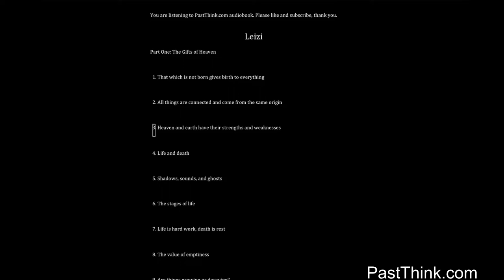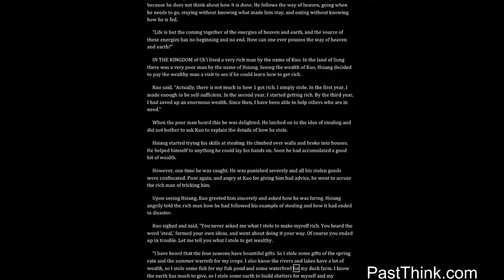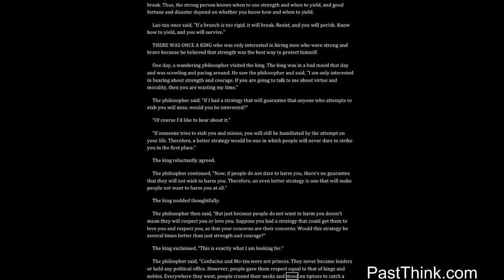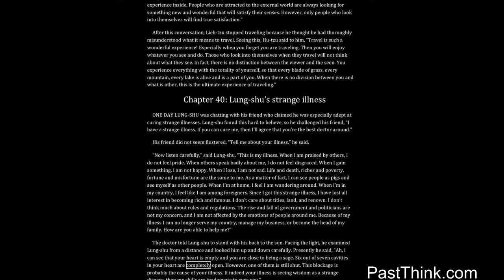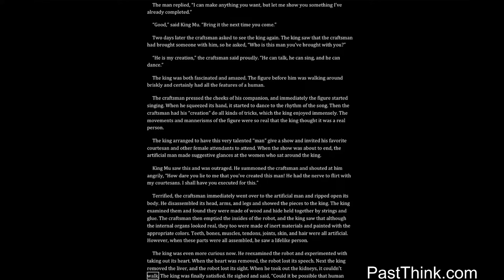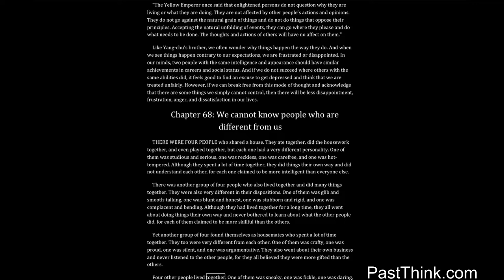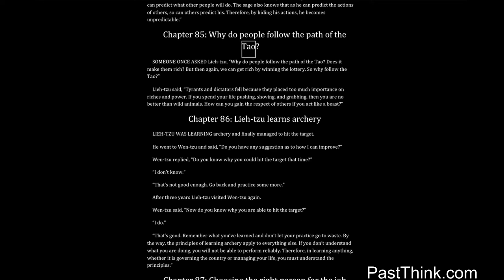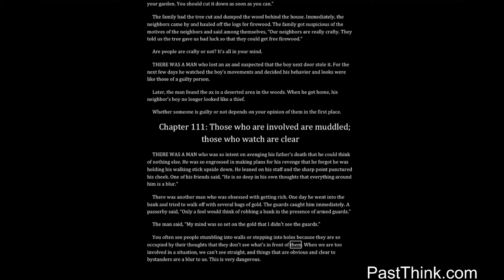book3/5 Five Taoism Classics - Liezi (列子)